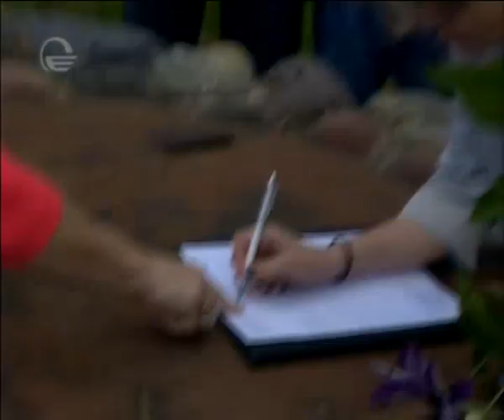ბექა ხოფერია ახალ სიყვარულზე, სამომავლო გეგმებზე